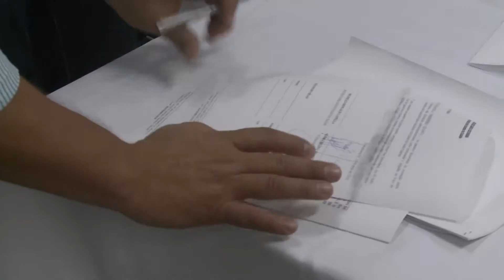Secretaria de Estado da Saúde assina convênios trazendo recursos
Acompanhe a matéria sobre o convênio da Secretaria de Estado que traz recursos para a saúde da região.